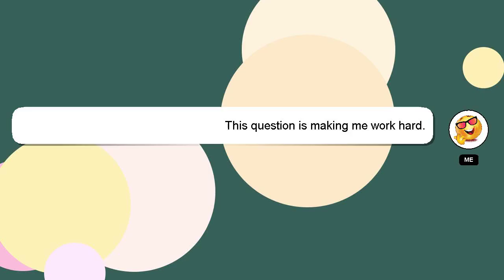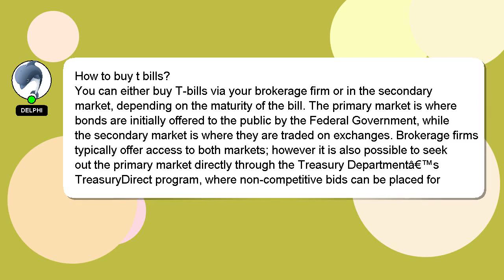How to buy t bills?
Allow me to introduce myself briefly, Howdy, my name's Delphi. I can assist you in discovering answers to your inquiries. - How to buy t bills?

*2 What we are experimenting :*